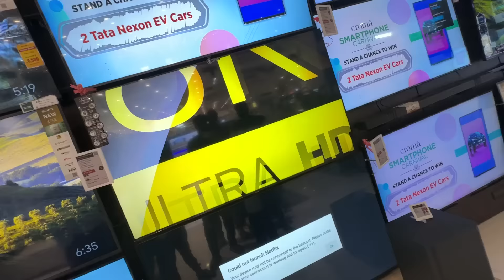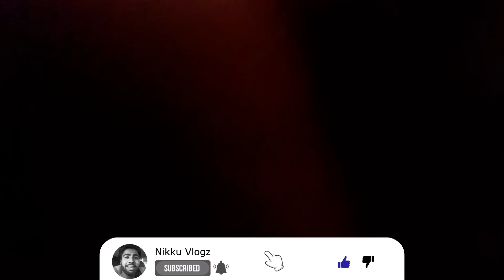Chuha prank on Mummy 😰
Mouse prank on Mummy 😰